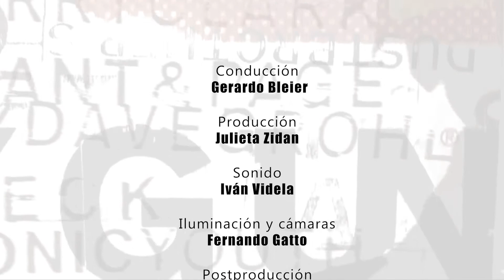El Templo del Futuro. Pablo Villar